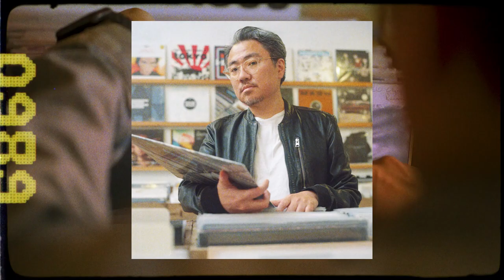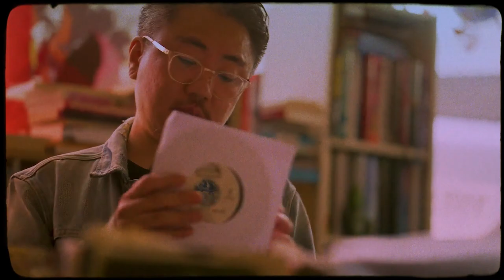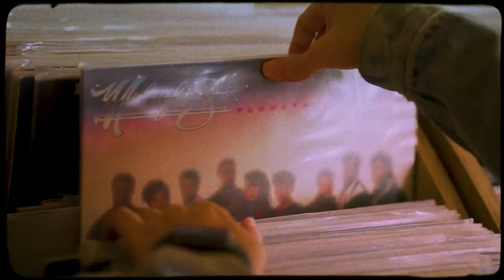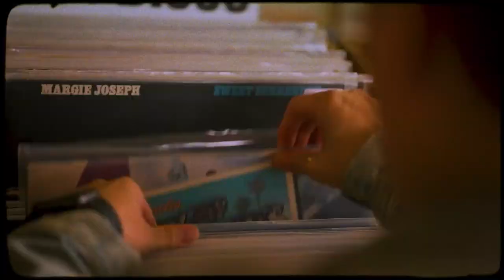Makoto - Without You (feat. Karina Ramage)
Hospital Record’s soulful drum and bass aficionado Makoto is back with his seventh studio album, ‘Motion Of Change’. Following on from his popular ‘What You Need’ EP and the vibrant ‘Maybe We’ll Make It (feat. Mark Force and Archaik)’, his new album brings a blend of jungle, jazz, funk, and soul with Makoto’s signature euphoric touch. With over twenty years in the game, Makoto’s immaculate discography and signature sound have seen the Japanese born producer pave the way for liquid drum & bass all the way into 2022. A true pioneer of his craft since his Good Looking Records days of the late 90s, he’s since racked up an impressive amount of releases on Innerground, UKF, Liquid V and his very own imprint Human Elements.

More recently, Makoto’s output includes his two Hospital albums ‘Salvation’ (2017) and ‘Tomodachi Sessions’ (2019), and the hugely popular ‘What You Need’ ft Vonne selected as the first ever drum & bass track to be played on Sarah Story’s BBC Radio 1 Future Dance show, alongside support from the likes of DJ Marky, Bryan Gee, Flava D, Nu:Tone, Lenzman and more.

The motivational ‘Step Into Your Power’ features ravishing vocals from rising D+B superstar Ruth Royall. Makoto’s production skills don’t go a miss as he cooks up luscious pad hits and a booming bottom end. With the pair recently releasing the flavourful ‘New Love’ on Soulvent Records, expect good vibes galore as two of the most uplifting sound suppliers in drum & bass collide once again.

Makoto unleashes spaced out synth work, soulful guitar licks and a dynamic crescendo of instrumentation on album title track ‘Motion Of Change’ with Hospital Records’ latest signing, the immensely talented singer-songwriter, SOLAH delivering sweet melodies and majestic high notes.

Makoto travels into deeper territories on ‘Explorer’ ft Degs, as he provides grittier production complete with a moody bassline. Labelmate and multi-talented vocalist, MC and producer Degs dishes out a slew of dynamic bars and dreamy harmonies for the pair’s first collaboration since ‘Illuminate’ on Makoto’s ‘Tomodachi Sessions’ in 2019.

Embracing his love for the original sound of the 90’s, the junglistic instrumental ‘Ascender’ brings future-retro synthesis, crisp cut breakbeats and a summery ambience that lays the foundation for the perfect sub-heavy slammer.

Makoto and London-based singer Karina Ramage reunite on ‘Without You’ after previously collaborating on ‘Shine On Through’, ‘I Don’t Wanna Wake Up’ and Forza favourites ‘Wading Through The Crowds’ and ‘Trial Mountain’. Karina’s soothingly crafted vocals compliment the sincere violins and trademark production prowess from Makoto, making ‘Without You’ another future soulful singalong anthem.

The album also features an eclectic mixture of both fresh and legendary talent from across the drum & bass circuit and beyond, brace yourself for a dynamic streak of sonic contributions from the likes of Singing Fats, Cleveland Watkiss, Liane Carroll, Lauren Archer, Rasmus Faber, Pete Simpson, LXT, and Helena May. You’ll be able to catch Makoto in the Albanian sun this summer at Hospitality On The Beach to soak up those ultimate feel-good vibes!